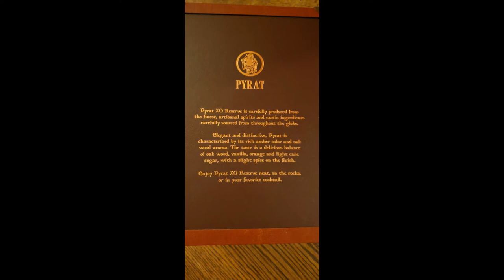Super Booze Bros: Triple Challenge Review!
Today the Booze bro's family brings in Monster74 and GrizzlyMcB along with Wyldfyre1 to try out 3 different alcoholic beverages. The first being PieHole Porter, the 2nd is Barkley's Peanut butter cup Porter, and finally we try and review another rum! Pyrat rum!

0:00 Video opening
0:12 Introductions
0:28 Piehole porter intro
1:06 Trying Piehole Porter
1:43 Rating Piehole Porter
2:25 Barkley's peanut butter cup porter Intro
3:05 Trying Barkley's peanut butter cup porter
3:43 Rating The Peanut butter cup porter
4:22 Introducing Pyrat Rum
5:30 Uncorking
6:31 drinking straight
6:53 Drinking mixed
7:27 Pyrat review
9:08 Outro

  Always remember to drink responsibly!!!